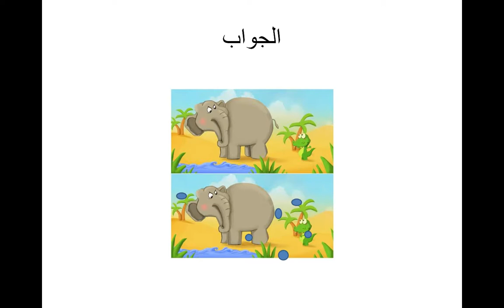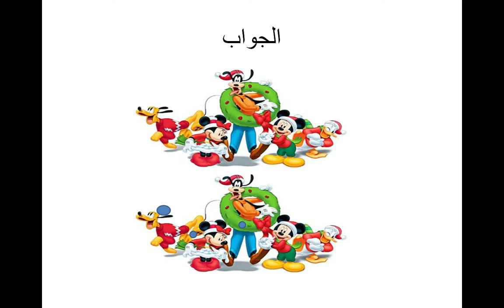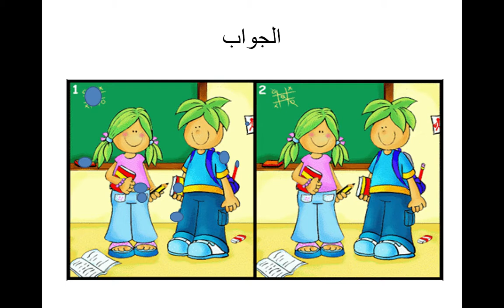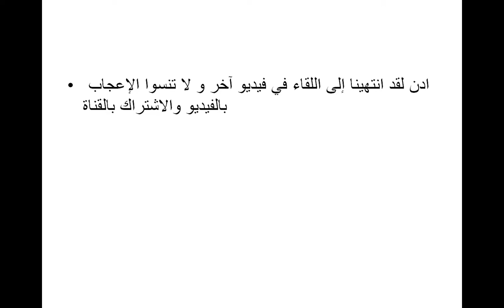اوجد الاختلافات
subsucribe like et un commentaire